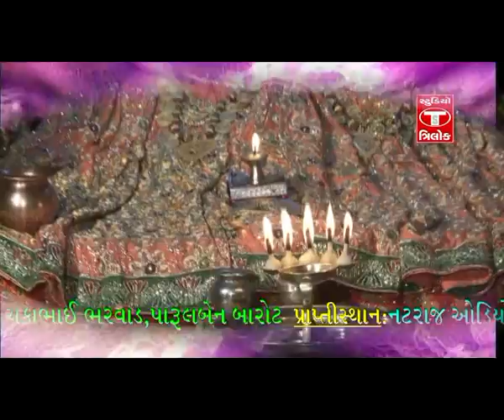Chakabhai Bharwad Parul Barot Momai Ma Song Phool Gajaro Re Maro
Album:-Momai Maro Dhingo Dhani
Song:-Halo Halo Manaviyu
Singer:-Chakabhai Bharwad - Parul Barot
Music Label:-Studio Trilok
Producer:-Vijay Buddhdev

For more video update subsribe to our channel.If you like the video then share it with others.